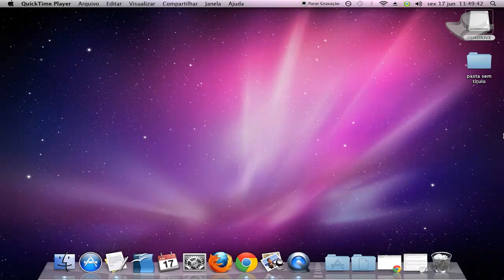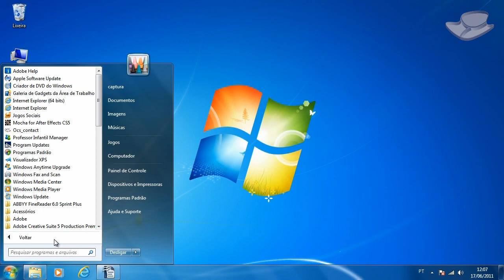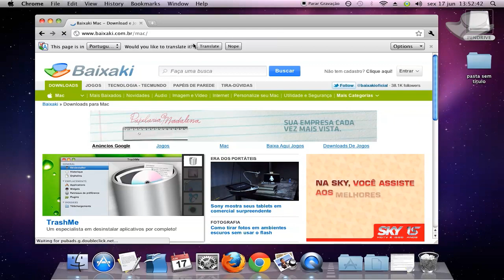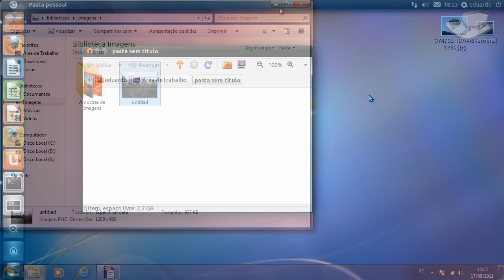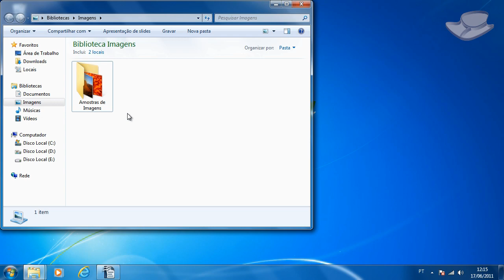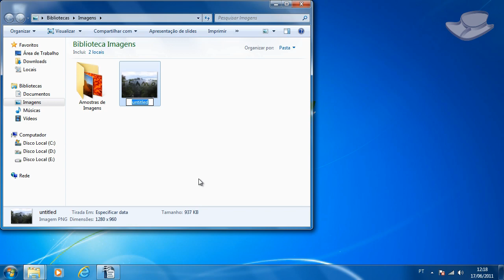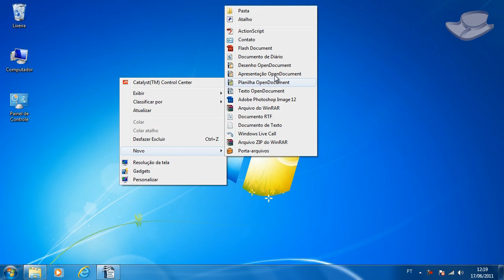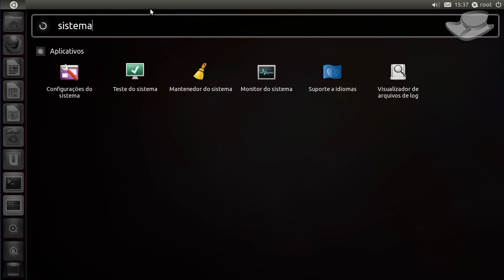Dicas - As principais diferenças entre os sistemas operacionais - Baixaki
Windows, Mac ou Linux? Confira as principais diferenças entre os sistemas operacionais mais famosos entre os brasileiros.

::Baixaki.com.br
::Tecmundo.com.br